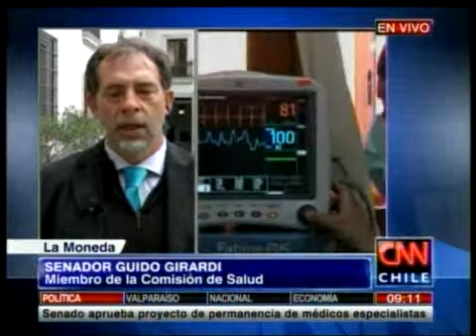Senador Guido Girardi explica proyecto de permanencia de médicos en hospitales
El miembro de la Comisión de Salud aludió a los beneficios del proyecto para los médicos que trabajen en servicios de salud pública.